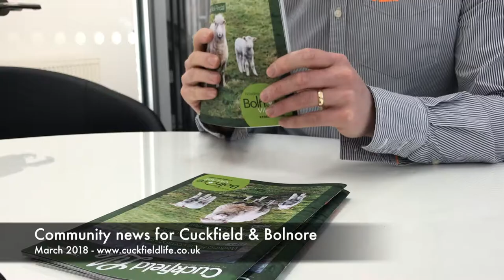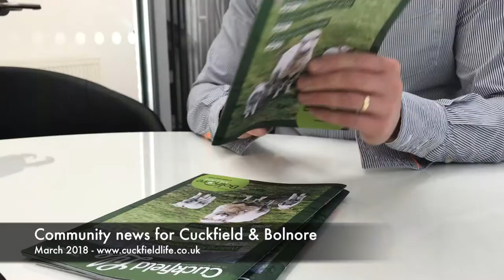What's on in Cuckfield and Bolnore Village - March 2018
David Tingley, editor of Cuckfield Life magazine, showcases a few of the news stories and articles in the March 2018 issue of the community magazine. Including JoJo Boutique's relocation within the village and a new Doctor column by Dr Sarah Steely.